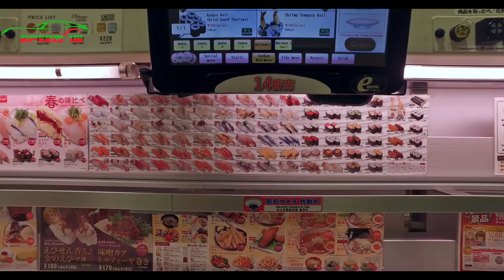Things You Need to Learn From JAPAN | JAPAN Case Study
This video made with my practical knowledge about japan. Here I am sharing the life changing things we should know about japan . How JAPAN become developed nation after so many tragedies happened,. This video tell you about the real japan . JAPAN Culture is full of learning. # JAPAN # CORONA

Check Out Videos about Cars Caring | Information | Latest Car NEWS